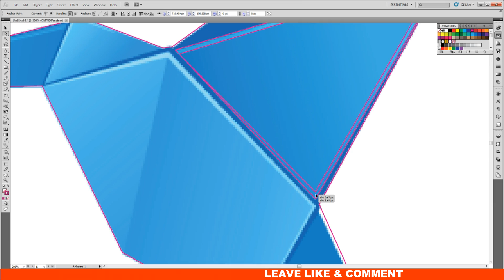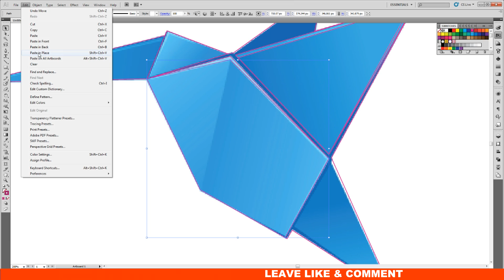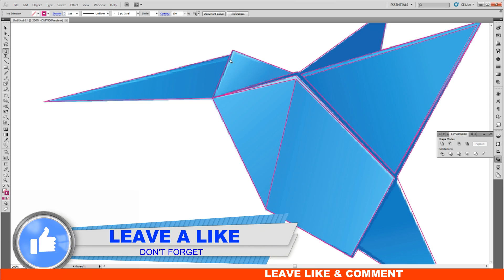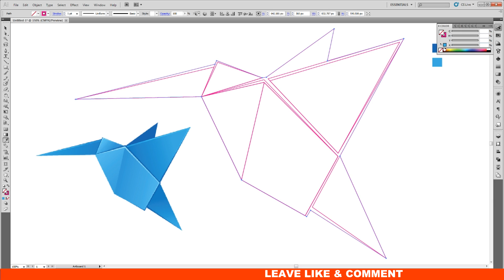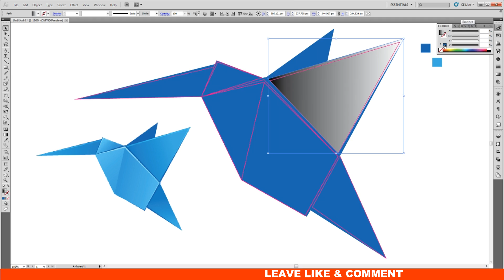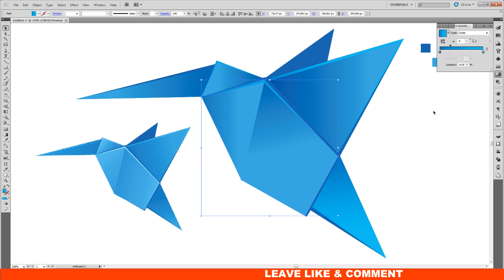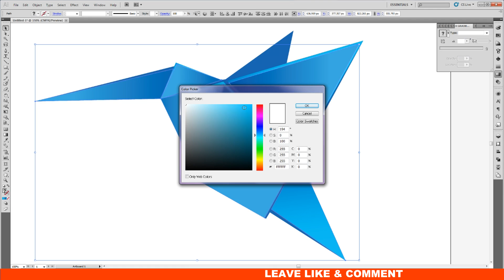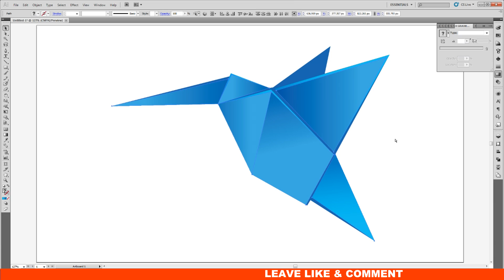Illustrator How to use gradient tool : illustrator tutorials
In this tutorial showing how to use gradients in adobe illustrator, color selection ideas.

Category
Education
License
Making a funny illustrator character.
Mockup packages.
Food packages.
Food mockup
Photoshop mockup food package.
Cosmetic mockup.

illustrator tutorials
How to make an infographic in illustrator.
Adobe illustrator
Adobe CC
Adobe tutorials
Adobe photoshop
Graphics
Designs
Making logos!
3d infographic tutorial
3D graphic in illustrator CC 2017